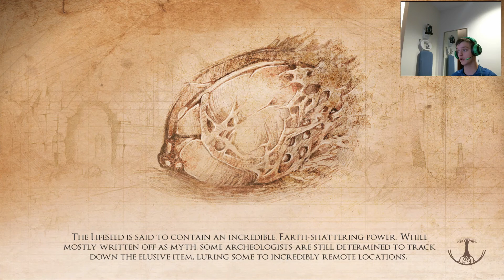SO PRETTY! | Valley I